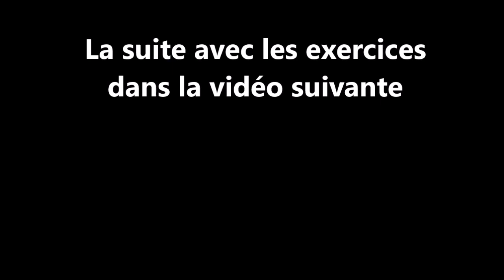5.1 HIIT Présentation de Jean-Marie Bernier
Jean-Marie Bernier est instructeur FFRS en activités gymniques, animateur fédéral en activités gymniques, randonnée pédestre et self defense au club Sambre avesnois retraite sportive (59). Dans cette vidéo, il vous présente la méthode d'entraînement fractionné de haute intensité (HIIT).